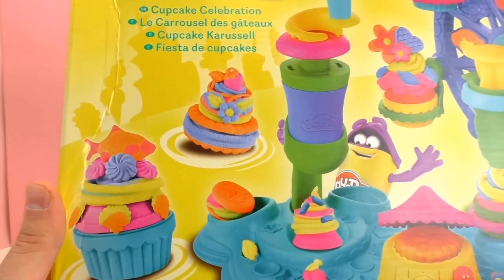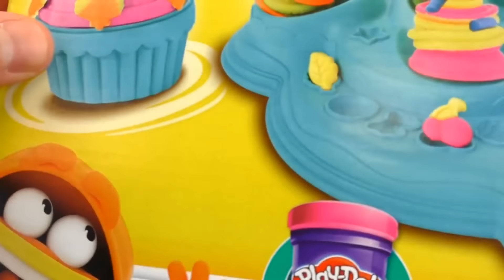Play Doh Türkçe: Cupcake Celebration Seti ↔ Kek Lunaparkı - Harika Oyun Hamuru Oyunları